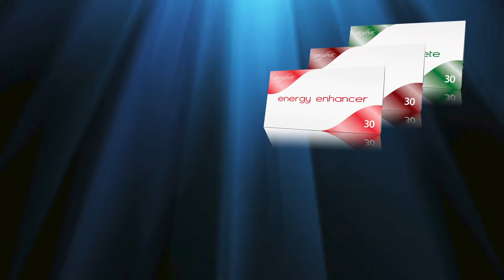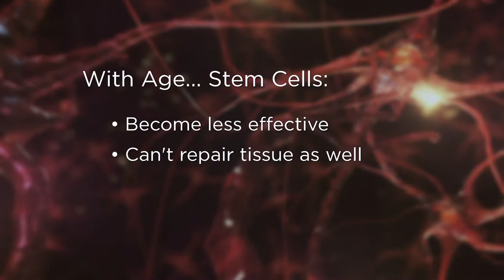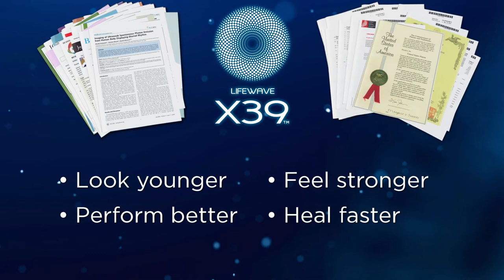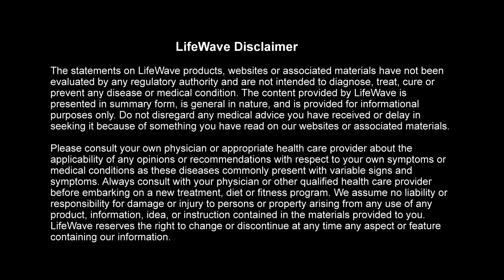Power of the Patch... The Patch from Lifewave and David Schmidt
Impact your body and experience the power of the patch!
Safe
Natural
Non-Transdermal